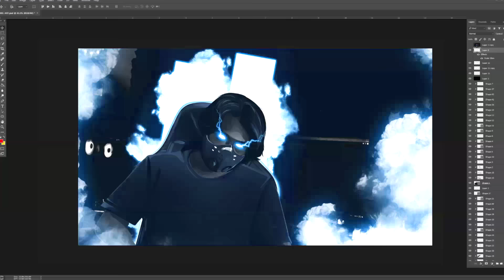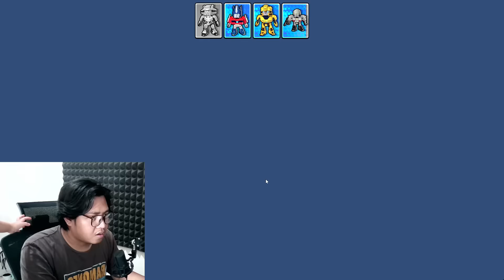FREE GACHA & TEST 4 SKIN TRANSFORMER x STUMBLE GUYS UPDATE 0.77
FIND ME
Join Server Discord :
Spek PC:
Corsair MP600 CORE XT SSD 1TB NVMe PCIe 4.0 Gen4 x4
SSD KINGSTON 1TB SATA 2.5